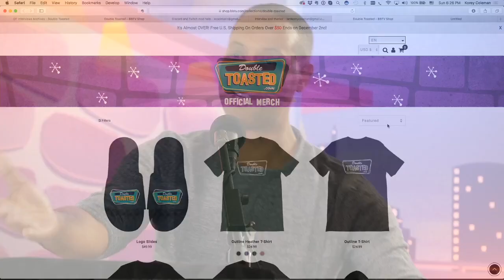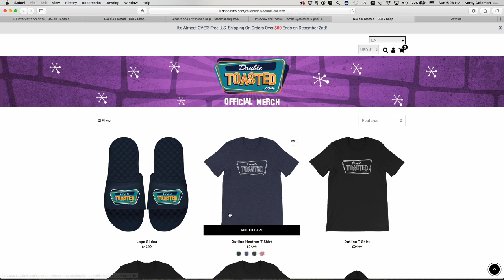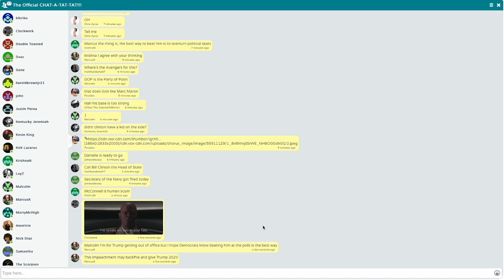DONALD TRUMP IMPEACHMENT | WHAT'S THE POINT? | Double Toasted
DONALD TRUMP IMPEACHMENT | WHAT'S THE POINT? | Double Toasted - At Double Toasted, we cover trending news and today we look at the breaking news over the Trump Impeachment. In this funny video, we look at Trump latest news, while trying to do a Trump Impeachment Explained so people understand what is going on. Korey explains he has watched the Donald Trump impeachment highlights and gives his views on the Donald Trump impeachment and on what happened with Ukraine President Volodymyr Zelensky, and Joe Biden. What're your thoughts on these current events? Is this the News today you’re looking into?